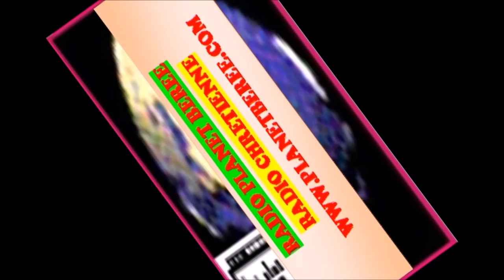PRIERE DE COMBAT #6 : Prieres pour le Mariage, le Foyer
Qui es-tu, grande montagne,devant Zorobabel?                                                 Tu seras aplanie.(Zacharie 4 :7 )